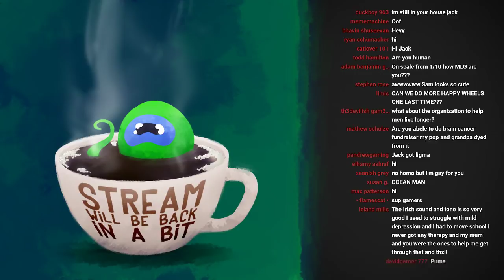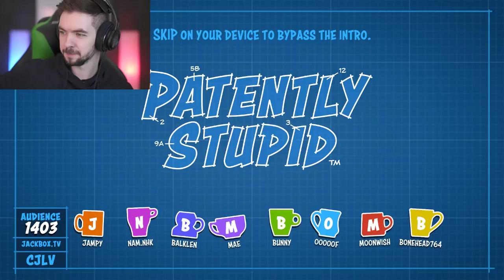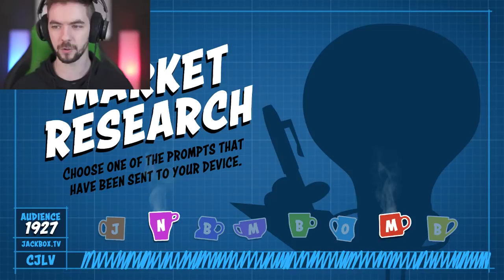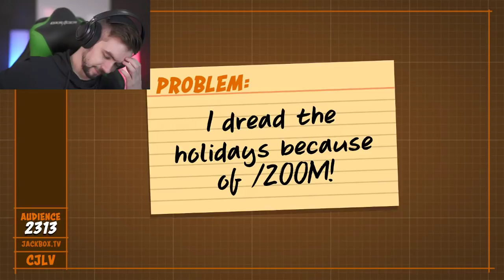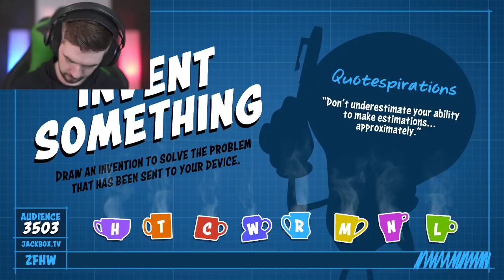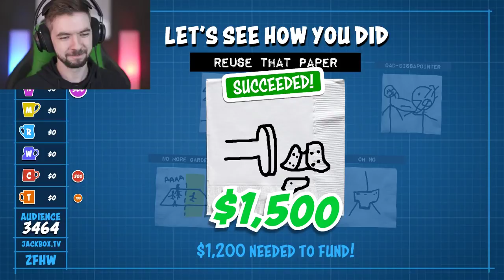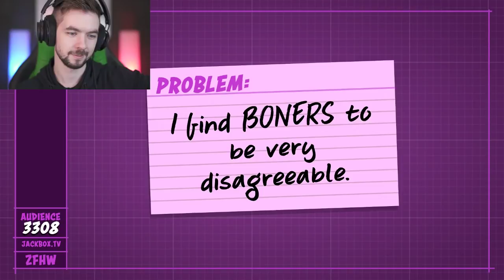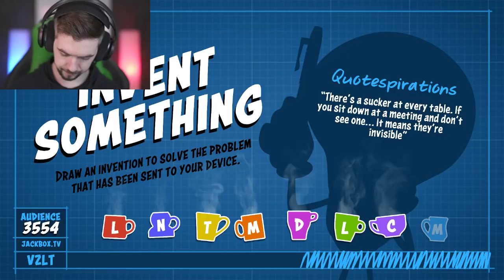Cloak Is Available Now! - Jackbox Party Pack 5